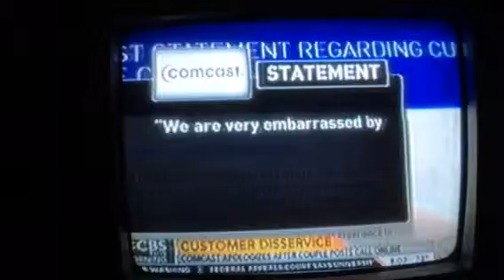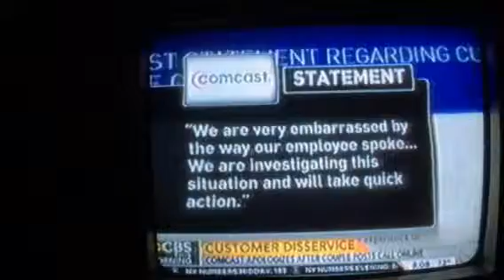When Everyone Starts Using Technology for Greater Good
Laugh at me forever still